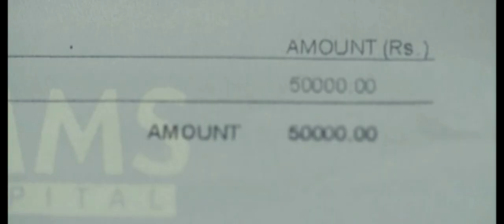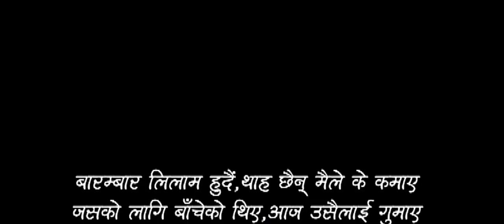Aago Bhanne - By Deep Shrestha - OFFICIAL MUSIC VIDEO - Ft. Harshika Shrestha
A Production of White Plus

Aago Bhanne...(Aago)
Vocal: Deep Shrestha
Lyrics: Shiva Palash Adhikari
Camera: Hari Humagain
Asst. Direction: Krishna Acharya
Direction/Edit: Suraj Shrestha

Welcome To Ajambari TV 🙏This is an official Youtube Channel of Ajambari TV Ajambari (A. V. Creation Pvt. Ltd.) Ajambari Media Network  (Registered Company in Nepal) We will upload Music videos, Interviews, News, current issues, political views, short Movies, Films, Web series and many other entertainment videos[ ... ]

Ajambari TV Youtube Channel (अजम्बरी अडियो भिडियो क्रियसन प्राईभेट लिमिटेड - रजिस्टर्ड कम्पनीको आधिकारिक युट्युब च्यानल हो)
कुनै किसिमको रोचक वा मनोरन्जनात्मक विषयहरू, समाचार, अन्तरबार्ता अनि कुनै कुरा मिडियामा प्रशारण गर्नु परे हामीलाई जानकारी दिन सक्नु हुने छ !